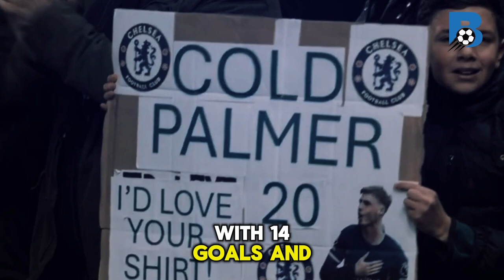The SCARY Truth About Cole Palmer Nobody is Noticing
🚨 Unveiling the SCARY Truth About Cole Palmer 🚨

In today’s deep dive, we uncover the chilling facts about Cole Palmer that have gone unnoticed by the masses. Despite the glittering trajectory of this rising football star, there lies a hidden narrative that sheds light on what makes Palmer not just another player in the crowded world of football. This video is your all-access pass to understanding the true essence and potential pitfalls in the career of Cole Palmer, a name that resonates with promise and unprecedented talent in the football arena.

Cole Palmer, Chelsea's latest prodigy, has been turning heads with his impeccable skill set, vision on the pitch, and his uncanny ability to find the back of the net. However, beyond the accolades and the bright lights lies a story untold, filled with challenges and truths that could impact his burgeoning career. We delve into the aspects of Palmer's journey that have remained in the shadows, from the pressures of high expectations to the intense scrutiny faced by young talents in the limelight.

    The Unseen Challenges: Explore the pressures and expectations placed on Cole Palmer's shoulders and how they shape his path.
    The Mental Game: A look into the psychological battles young talents like Palmer face in their quest for greatness.
    The Physical Demands: Insight into the rigorous demands of top-tier football and its impact on players like Palmer.
    The Future Forecast: Analyzing potential future scenarios in Palmer's career, based on current trajectories and hidden challenges.

This comprehensive video is not just another highlight reel. It's an in-depth analysis aimed at fans, critics, and enthusiasts who seek to understand the complexities and nuances of nurturing football talent like Cole Palmer. Join us as we peel back the layers, revealing the scary truth about Cole Palmer that nobody is noticing.

Dive into the comments section to share your thoughts and perspectives on Cole Palmer's journey and the unseen hurdles he faces.